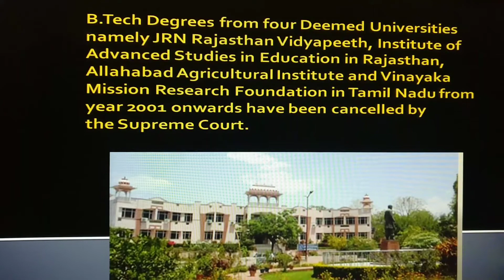B.TECH DISTANCE DEGREES INVALID: SUPREME COURT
SUPREME COURT CANCELS B.TECH DEGREES OF DEEMED UNIVERSITIES SINCE 2001